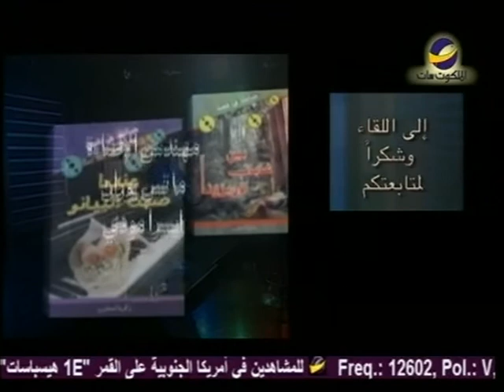حياتك في قصة"سمعان الشيخ"زكريا استاورو حلقة243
هل سمعان الشيخ لم يمت إف برؤية السيد المسيح؟
هذا ما ستعرفه في هذه الحلقة من برنامج "حياتك في قصة" مع الدكتور/ زكريا استاورو